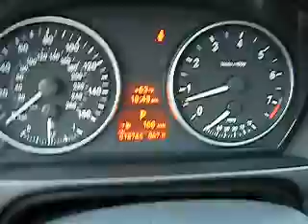2007 BMW 3-Series Stock #: 910122